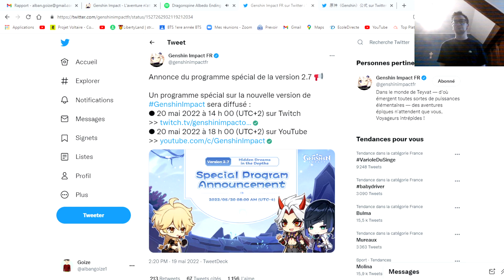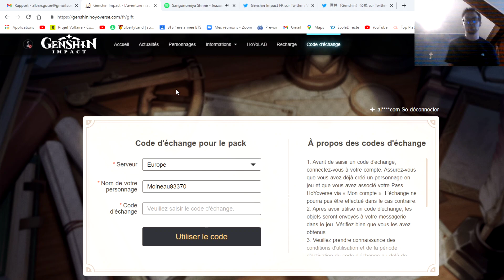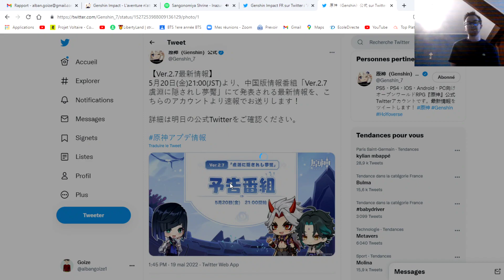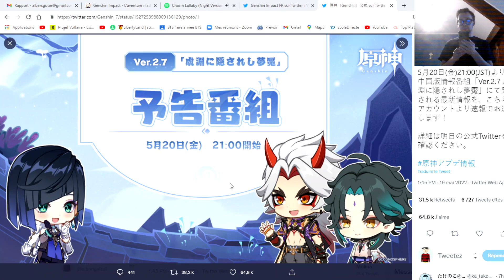Xiao confirmé en 2.7?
Salut à tous, nouvelle vidéo concernant toutes les informations sur la verion 2.7 de genshin impact.